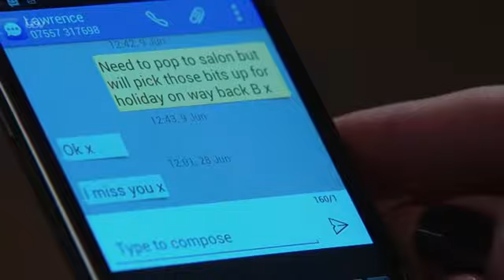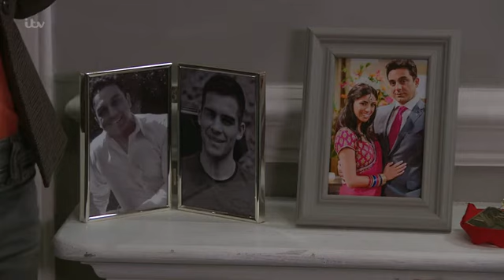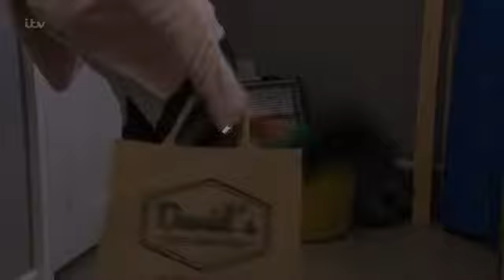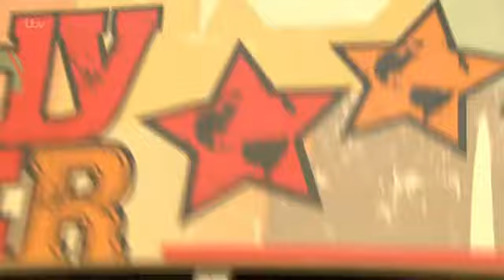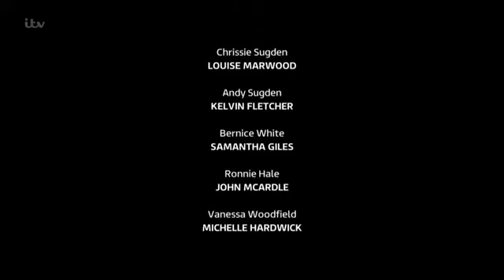Emmerdale 28th June 2016